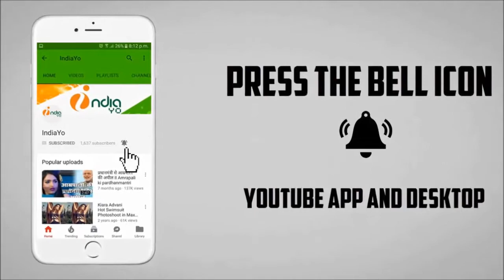Damru Bhojpuri Film Advance Booking Started - Khesari Lal Yadav - IndiaYo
Damru Bhojpuri Film Advance Booking Started - Khesari Lal Yadav